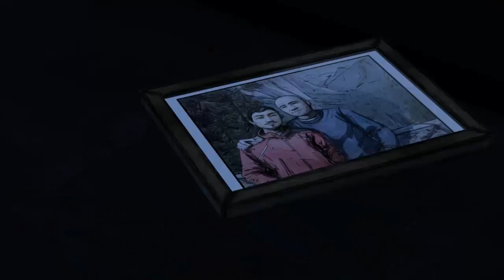The Fingers - The Walking Dead Season 2 Episode 2 E-6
This is The Walking Dead Season 2, An episodic Journey following the story of Clementine, after the recent death of her gaurdian Lee Everett. Join me as I kill myself trying to make the right decision. Hopefully you will get a kick out of it, just as much as I will. Enjoy and always stay cool